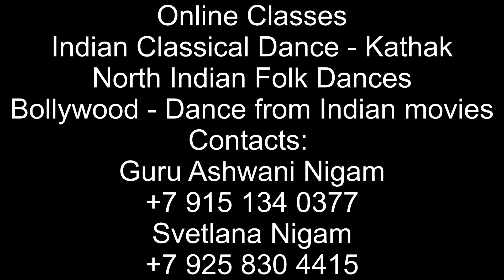Chikni Chameli | Bollywood Dance | Tatyana Tregyakova